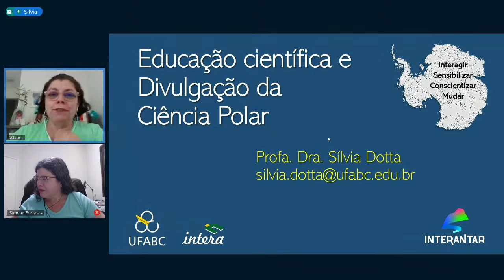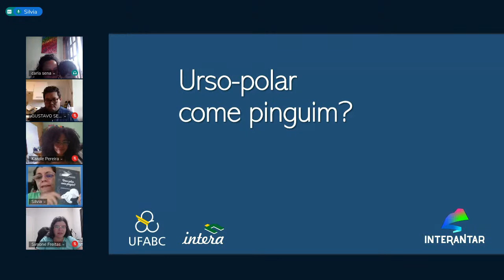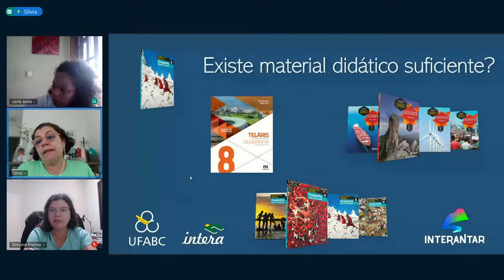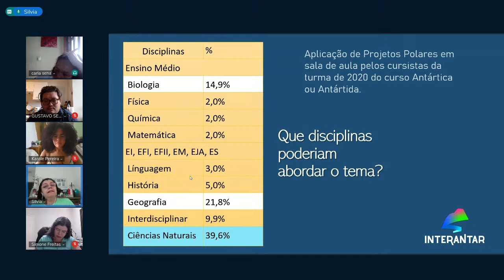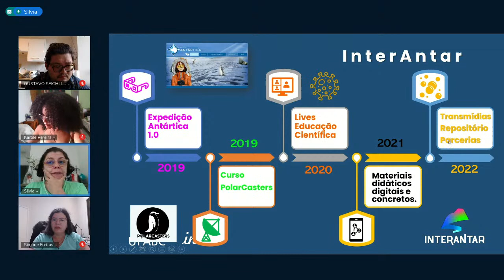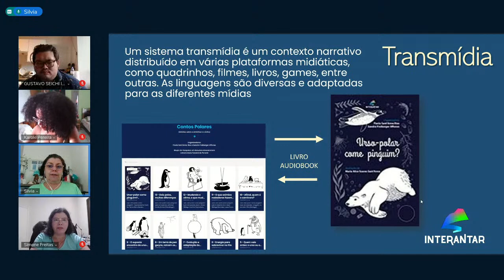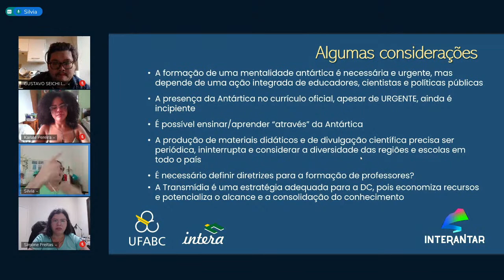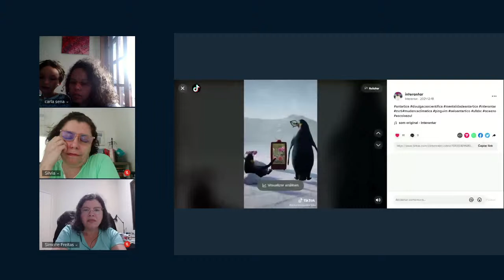"Projeto Antártica ou Antartida?" da Profa. Silvia Dotta (Turma 2 de 2022)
Palestra "Projeto Antártica ou Antartida?" da Profa. Silvia Dotta (Centro de Matemática Computação e Cognição - CMCC - da UFABC) realizada em 19/11/2022 no curso "Oficinas de Popularização da Ciência" (Turma 2 de 2022).

Silvia Dotta Docente da UFABC - Universidade Federal do ABC, é doutora em Educação pela FEUSP (2009), mestre em Educação pela FE-Unicamp (2003) e graduada em Comunicação Social pela ECAUSP (1992). Coordena o programa InterAntar, que reúne projetos de divulgação das ciências antárticas mediada por tecnologias. Desenvolve pesquisas científicas nas seguintes áreas: divulgação científica e mediação da aprendizagem por tecnologias.

Citações durante a "live":
- Interantar O InterAntar é resultado da colaboração de uma rede de cientistas e professores da Educação Básica dedicados à divulgação e ensino das ciências polares.
- Para receber livros impressos e jogos concretos da Interantar em sua escola, o professor ou professora precisa preencher este formulário
- Projeto de Pesquisa Intera (Inteligência em Tecnologias Educacionais e Recursos Acessíveis):
- Programa de Especialização em Inovação na Educação Mediada por Tecnologias da UFABC